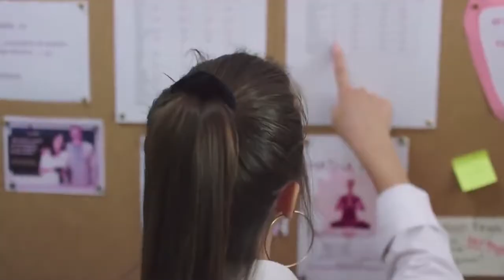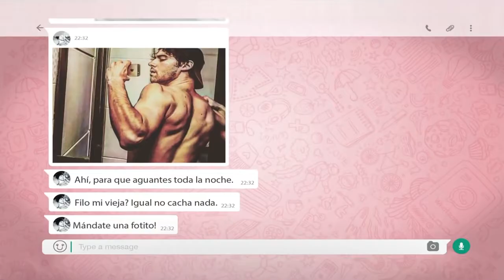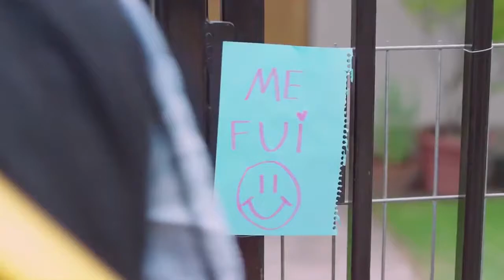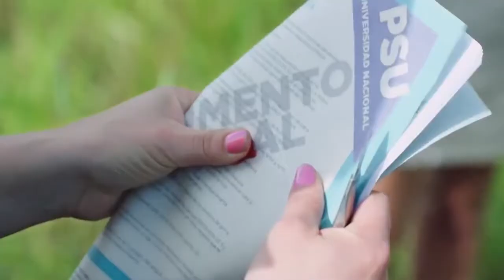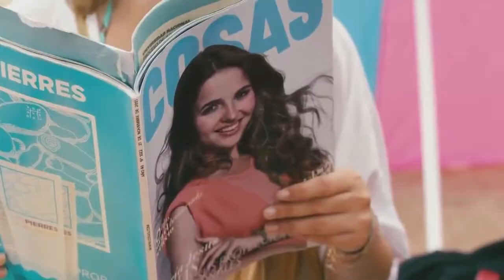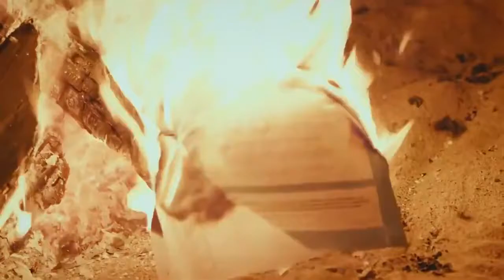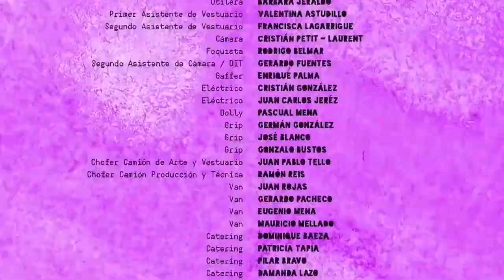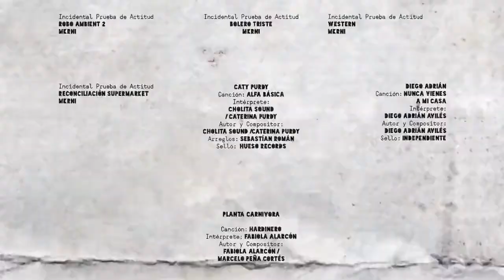Pelicula Prueba de actitud - 2016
Ingrid Cruz sale por el minuto 14 y  casi al final poco antes de los créditos